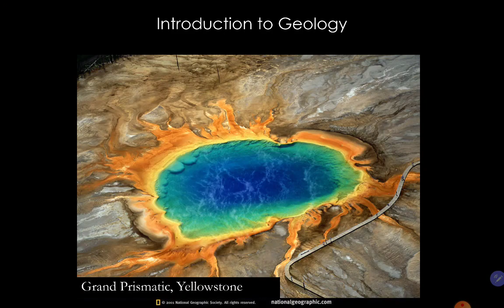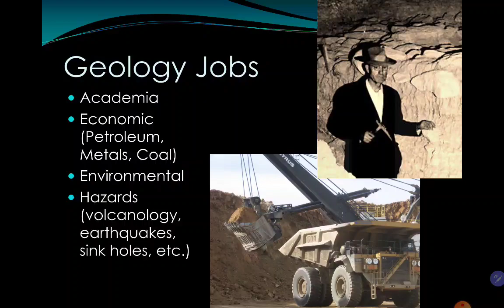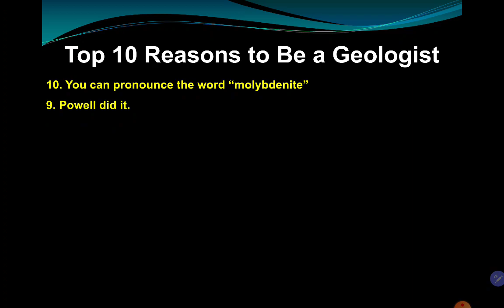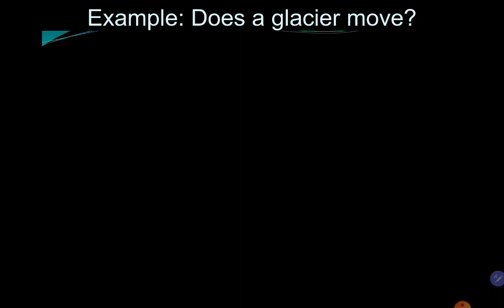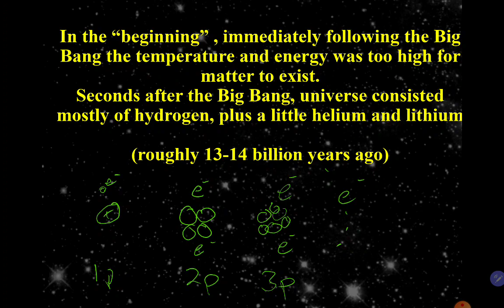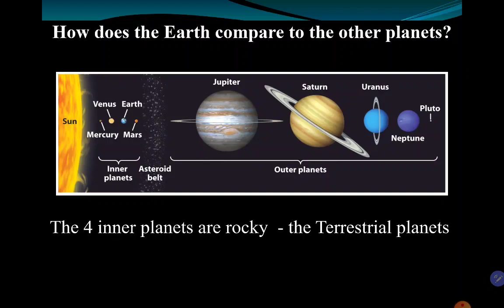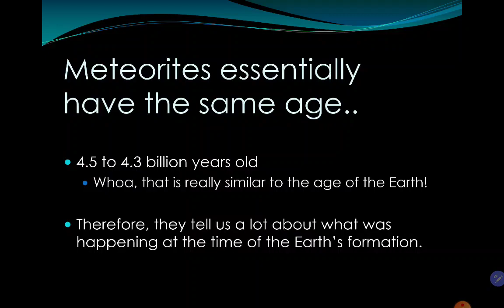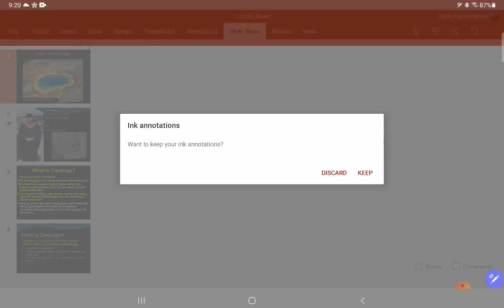KEE - 1: Intro to Geology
The first lecture of the intro Geology class.